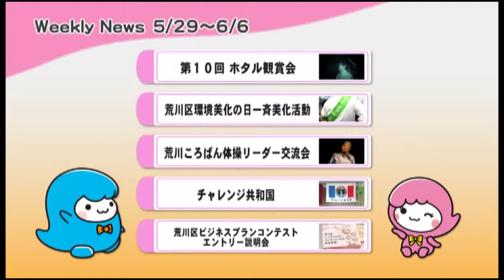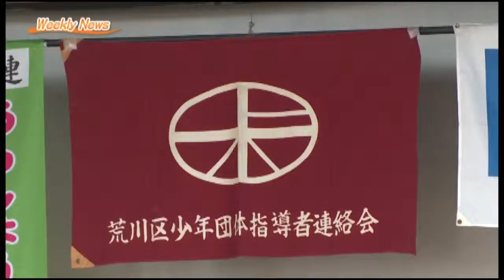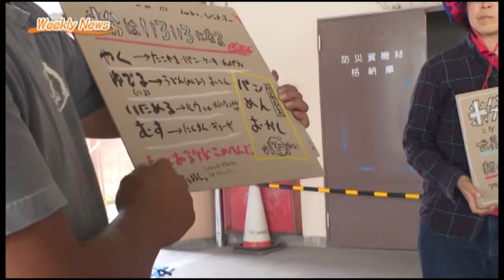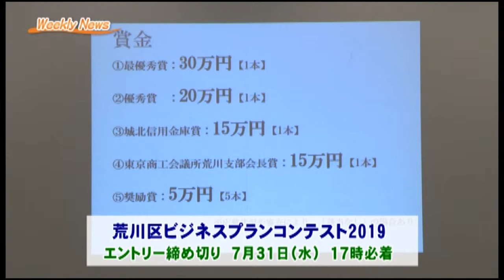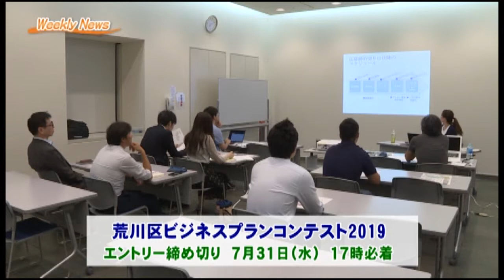ウィークリーニュース